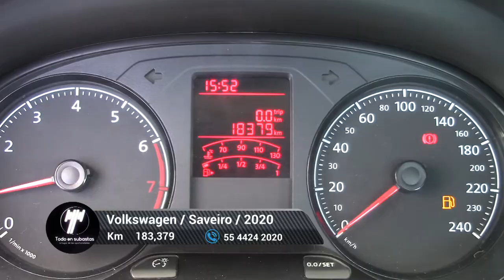Volkswagen / Saveiro / 2020 - 6867